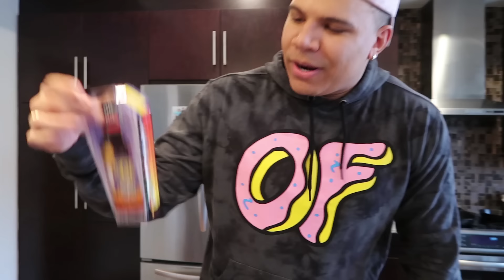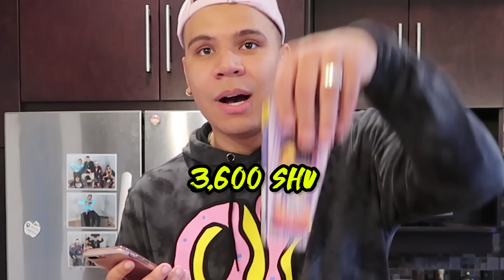SPICIEST DRINK IN THE WORLD CHALLENGE! (EXTREMELY DANGEROUS)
DRINKING THE SPICIEST DRINK IN THE WORLD!! WE USED CAROLINA REAPER PEPPERS, GHOST PEPPERS, HOT PEPPER EXTRACT, and any other SPICY FOOD you can think of!! THIS CHALLENGE IS INSANE!!!

250,000 LIKES and I'll do MORE CRAZY DRINK CHALLENGES!

OTTAWA ON
K1G 5T7

ATTENTION:
Do not attempt to recreate any of the acts in this video. If you rely on the information portrayed in this video, you assume the responsibility for the results. Have fun, but always think ahead, and remember that every project you try is at YOUR OWN RISK.